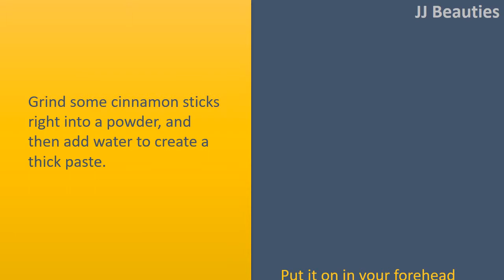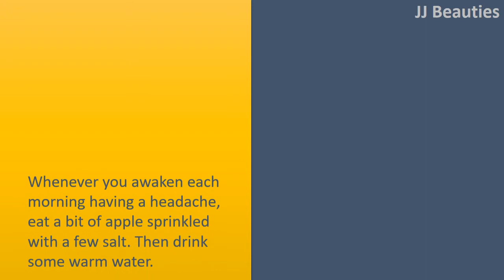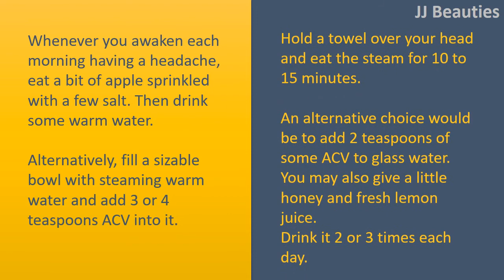how to get rid a headache with Glycerin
How to get Rid Headaches.

Cinnamon Please.
Grind some cinnamon sticks right into a powder, and then add water to create a thick paste.
Put it on in your forehead and temples and lie lower for half an hour.
Then wash with warm water.

Water.
Simply drink a glass water in the first manifestation of headaches and continue taking small sips during the day.
Together with water, you could have sports drinks.
The electrolytes contained in sports drinks can treat headaches brought on by tension and lack of fluids.
When struggling with headaches, avoid drinks like alcohol that may dry out the body.

Lemon.
Consuming warm water combined with juice squeezed in one1 / 2 of a lemon will reduce the concentration of headaches.
This specific remedy is advantageous for headaches brought on by gas within the stomach.
An alternative choice is to use lemon crusts, pounded right into a paste, in your forehead to instantly relieve pain.

Apple.
Whenever you awaken each morning having a headache, eat a bit of apple sprinkled with a few salt. Then drink some warm water.
Alternatively, fill a sizable bowl with steaming warm water and add 3 or 4 teaspoons ACV into it.
Hold a towel over your head and eat the steam for 10 to 15 minutes.
An alternative choice would be to add 2 teaspoons of some ACV to glass water.
You may also give a little honey and fresh lemon juice.
Drink it 2 or 3 times each day.